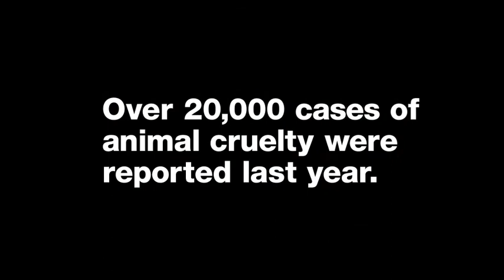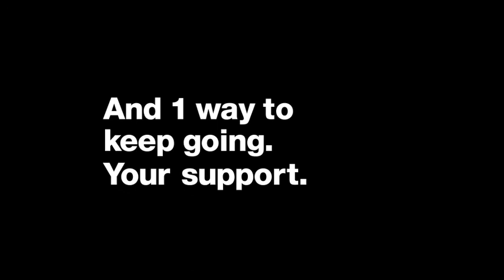Inspector Stories - Claudia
The RSPCA NSW inspectorate has 32 inspectors on the road across the state. 16 Inspectors are based in metropolitan Sydney. With over 4.5 million constituents, that' one Inspector for every 281,250 people. We also employ 16 regional Inspectors who cover over 800,480 kilometres. That's one Inspector for every 50,030 kilometres. It's a small
team with a lot of ground to cover and thousands of animals requiring our assistance.

Please.